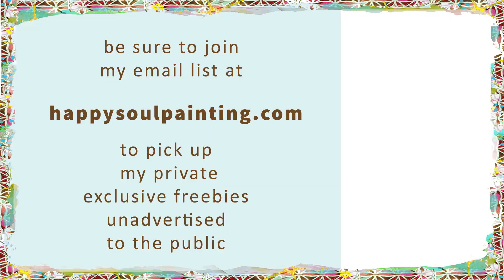Acrylic Painting / Step by Step / Easy Painting Acrylic for beginners / Daily Art Therapy / #0002